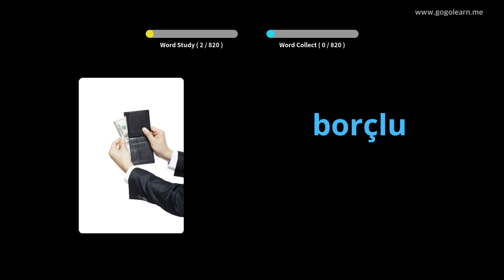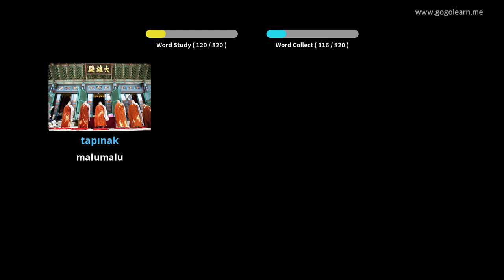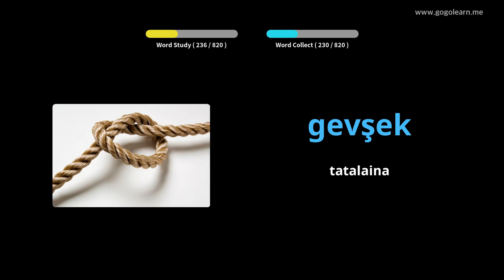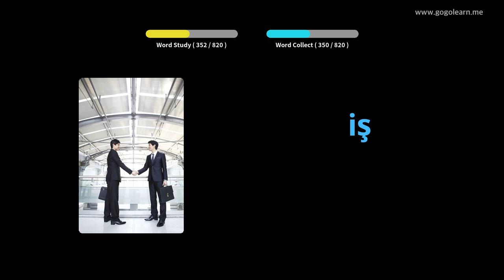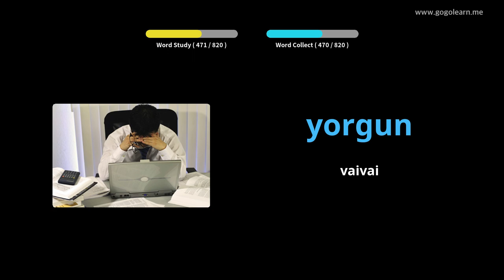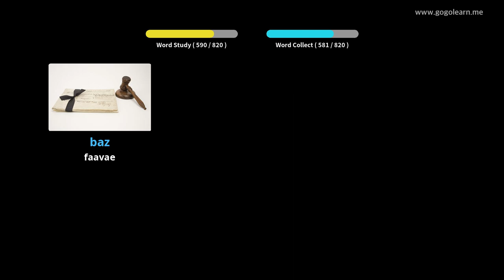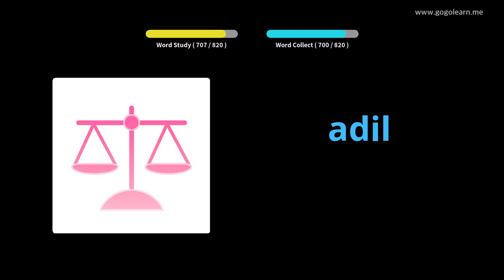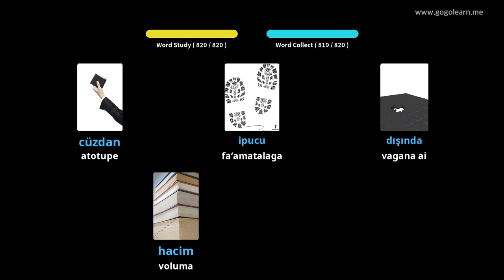Turkish Vocabulary Listening While Sleeping | Golearn